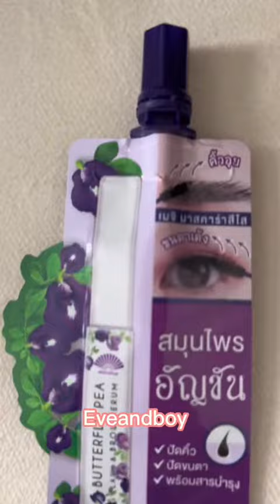ยังไงไหนเล่า! ทำไมคิ้วอุยสวยได้ขนาดนี้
“เมจิเซรั่มอัญชัน”สูตร1สีใส(เก็บไรผมลูกผม)

“เมจิเซรั่มอัญชัน”สูตร4สีใส(ปัดคิ้วหนาขนตาเด้ง)